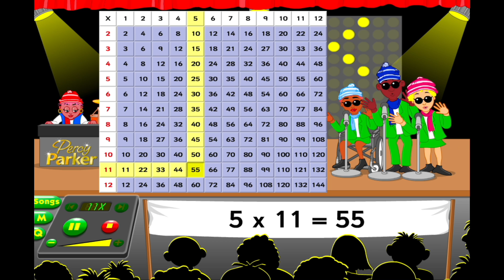11 Times Table Song - Percy Parker - Percy Parker's Party - animation, lyrics & GRID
11 x table with grid